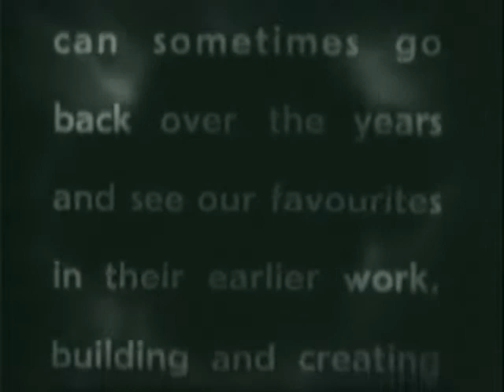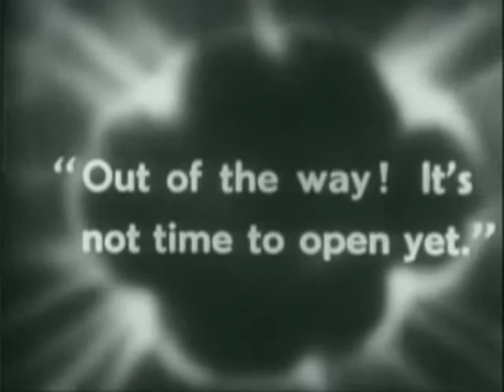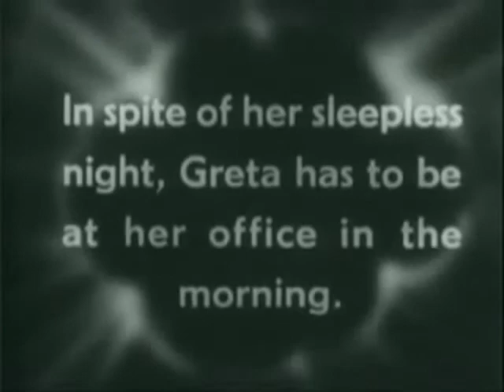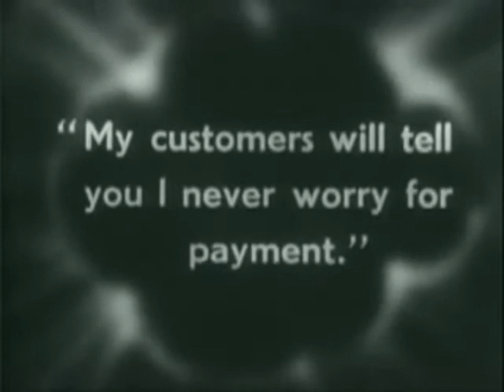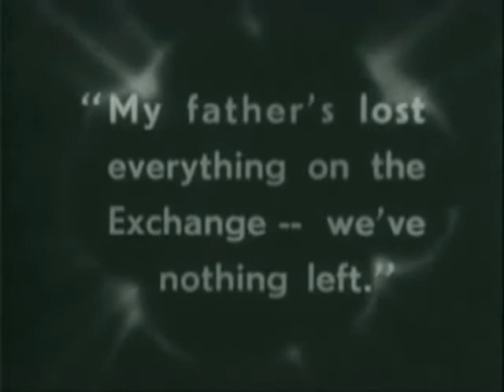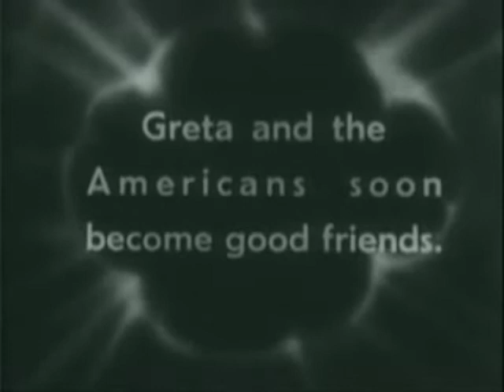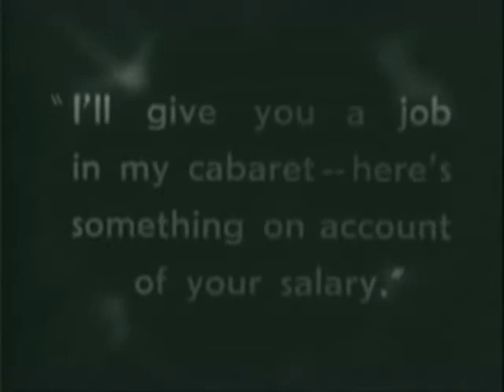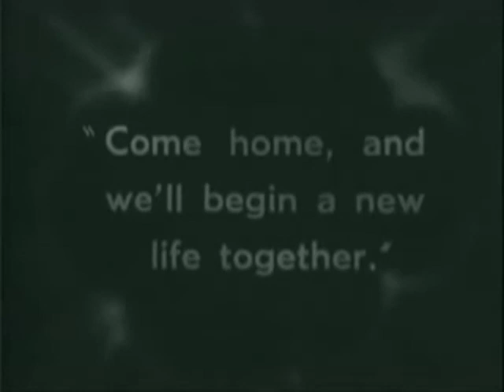Joyless Street - Classic English Movie